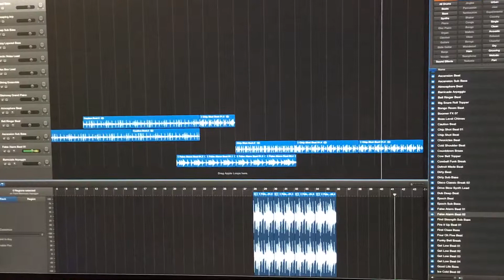25 February 2016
stormzy